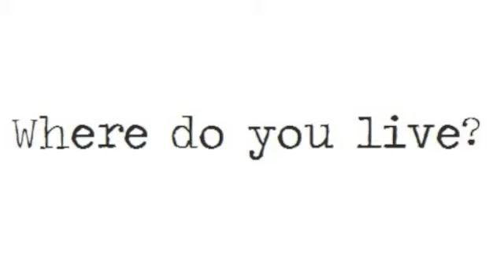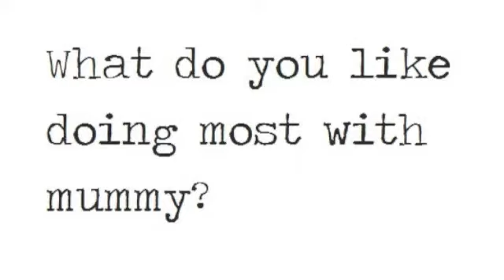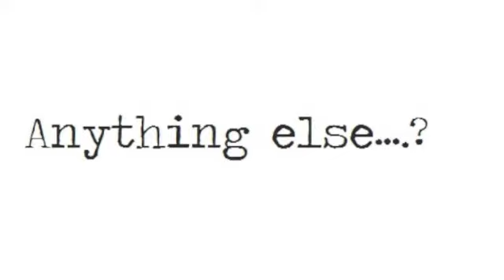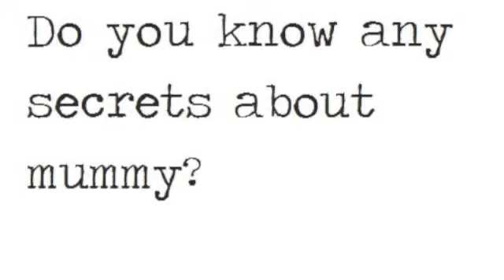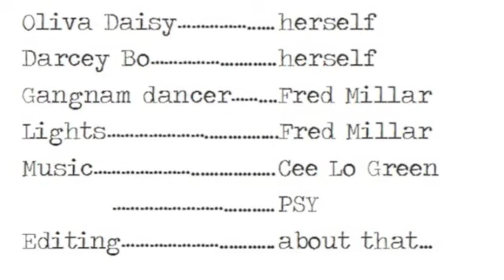13_04-Happy 40th Mummy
13_04-Happy 40th Mummy